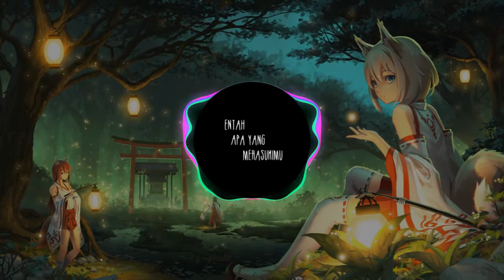Entah Apa Yang Merasukimu (SALAH APA AKU Remix) | Nhạc gây nghiện trên Tiktok Trung Quốc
Bùn
Chả có ai ủng hộ lun